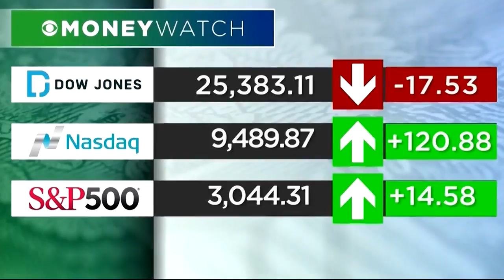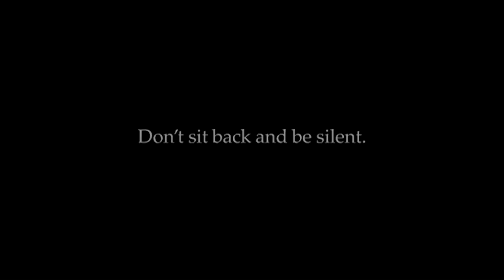MoneyWatch Report 6-1-20